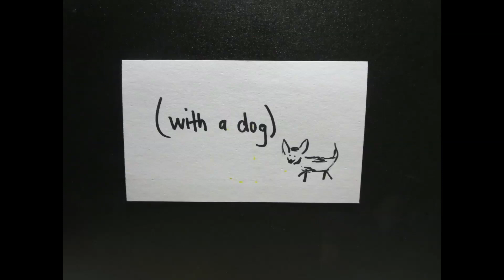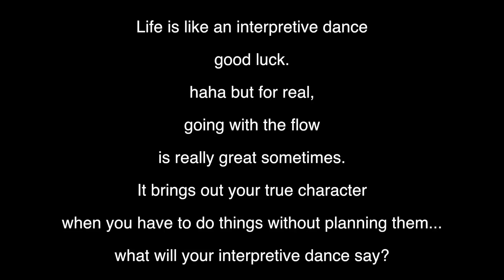FIRST KISS!!! (vlog day 87)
First kiss back home from tour!! I missed Jenny like crazy :)

Our mailing address:
USA